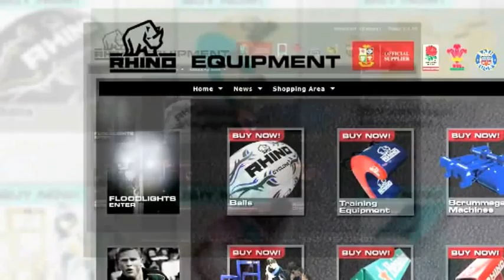Martin Johnson talks about Rhino Rugby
Our corporate video from 2009 featuring Martin Johnson
Produced by The Red Planet